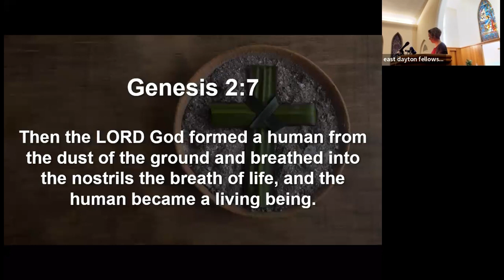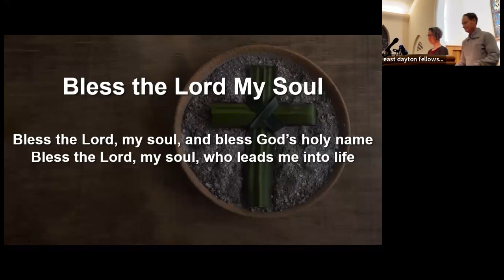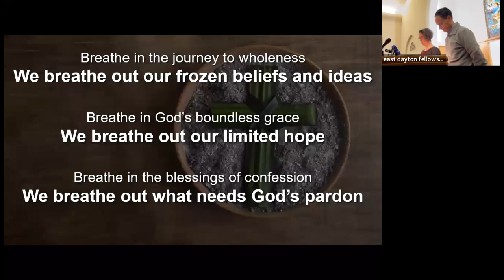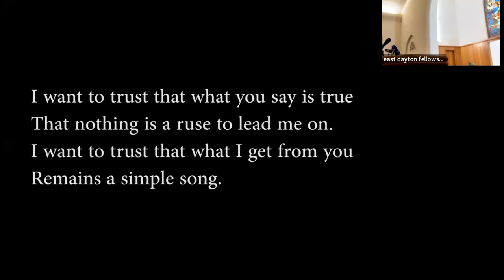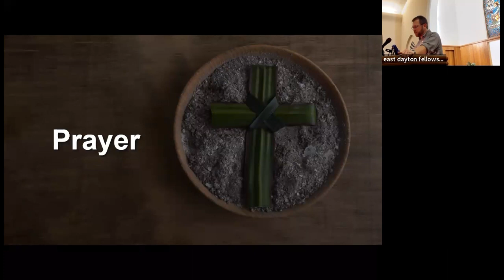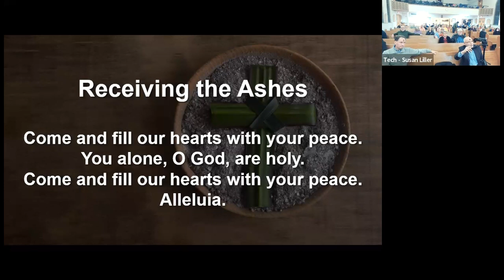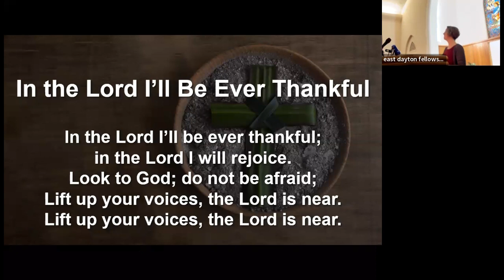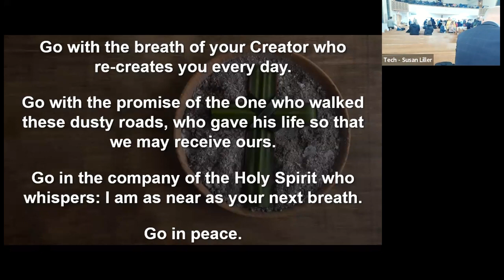02.14.2024 District Ash Wednesday Service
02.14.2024 District Ash Wednesday Service